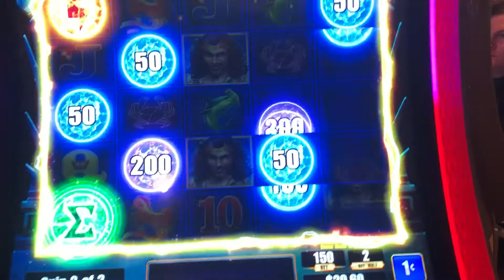When security interrupts you for recording on power link bonus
Security came and told me I couldn’t record